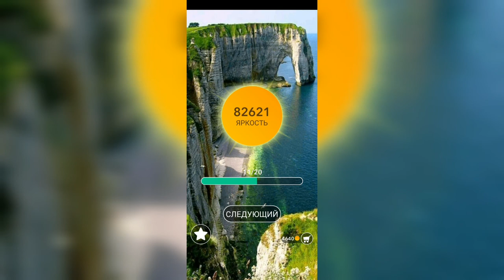Word / Слово Крест: Поиск русского кроссворда / Уровень 2101